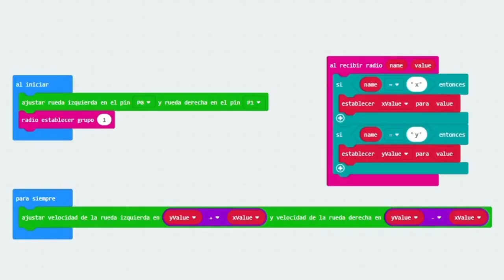Ring:bit y Joystick:bit para micro:bit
Ring:bit contiene piezas compatibles con LEGO para montar y programar 6 proyectos diferentes con micro:bit.
Con Joystick podrás además manejarlos a distancia.

Dispones de este kit y muchos más complementos para micr:bit en Robotopia.es